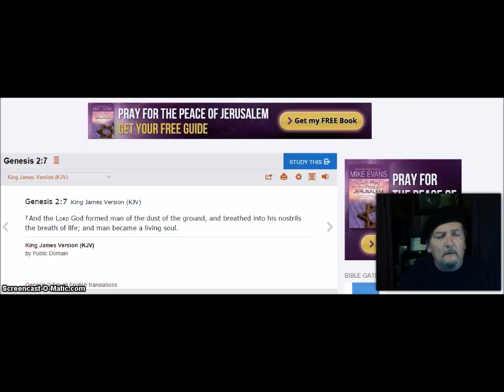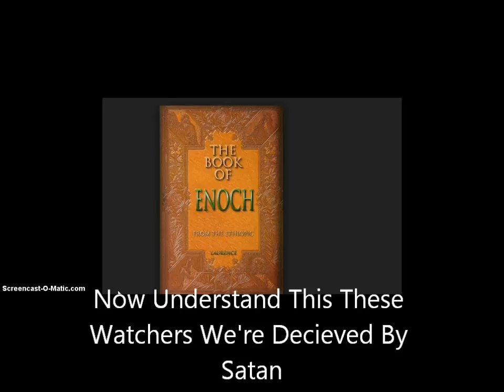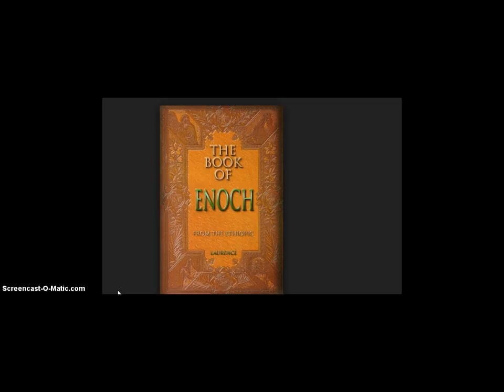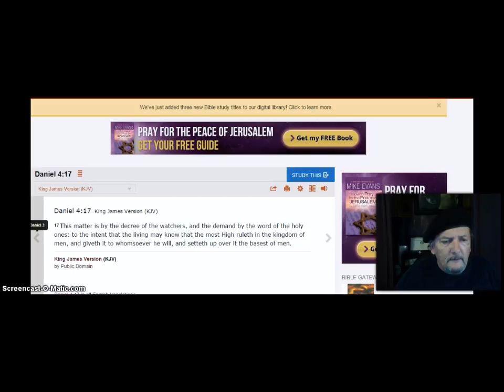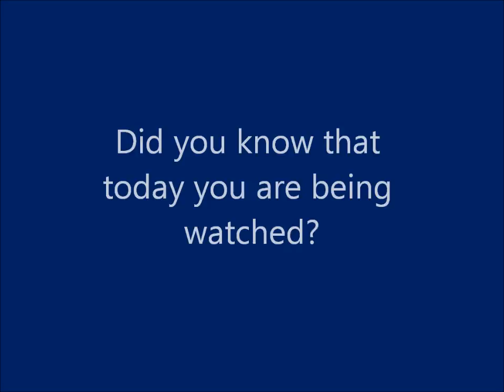Part1. The Watchman On The Wall! THE WATCHERS!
part 1 teaching on the watchman on the wall.